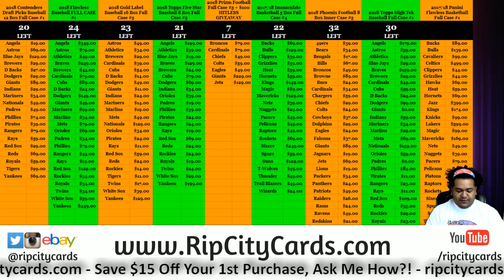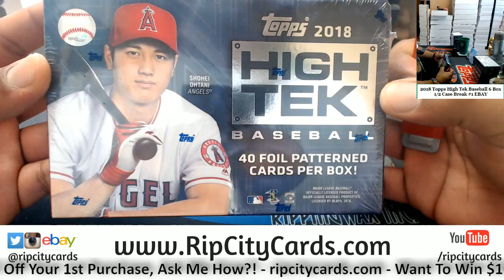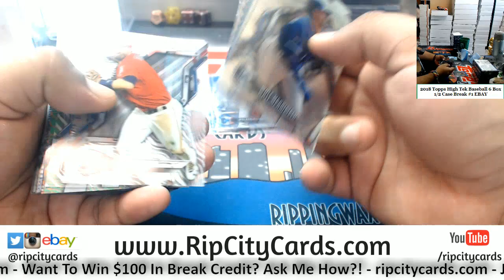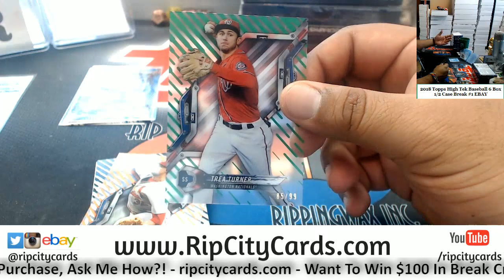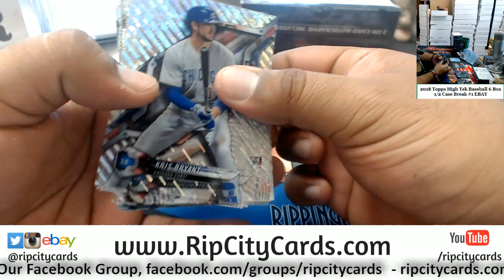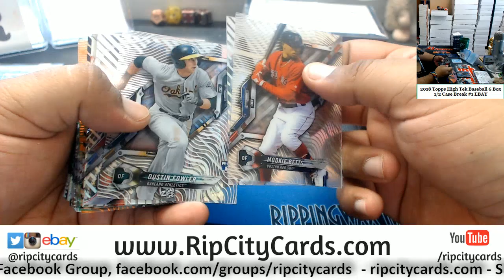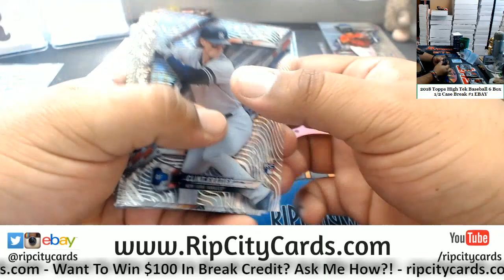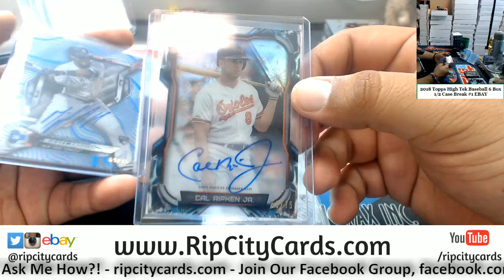2018 Topps High Tek Baseball 6 Box #1 EBAY